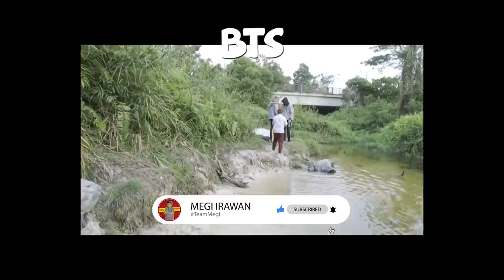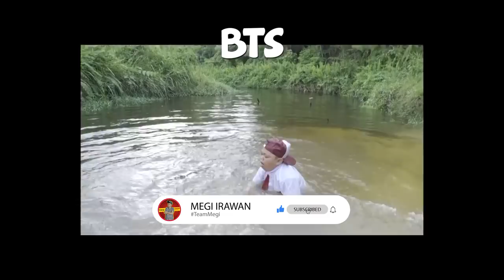GAWAT! BOCAH DEGIL DI CULIK - EPS 5 (MEGI IRAWAN)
Jangan lupa screenshot bagian yang kamu suka dan post ke instastory dan mention @megiirawann ya!

Yuk saling mutualan yuk, ayo!

Produksi TEAMMEGI PRODUCTION